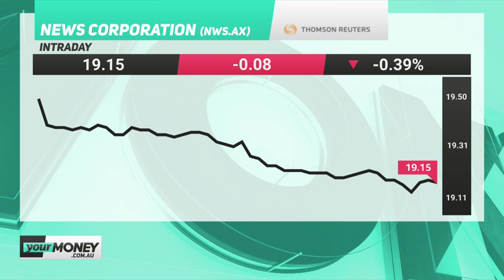Mediaweek | November 15, 2018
During this episode of Mediaweek James Manning speaks with the general manager of news.com.au Melissa Overman after unveiling a new homepage plus what is making TV ratings this week.

Watch Mediaweek Thursdays from 2.30pm AEDT.